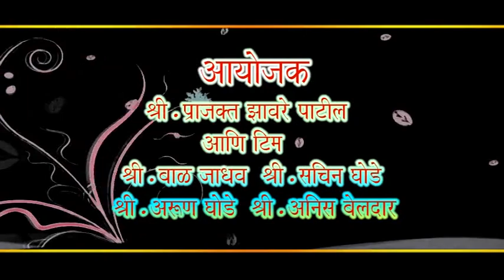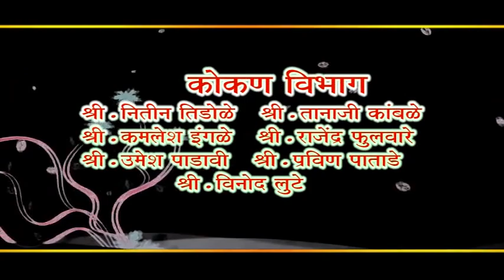महाराष्ट्र राज्य जुनी पेन्शन हक्क संघटन ..विराट धरणे आंदोलन १५ मार्च २०१६ .... प्रतिज्ञा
एकच मिशन .जुनी पेन्शन !